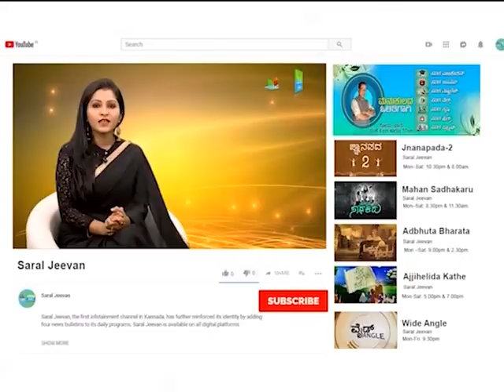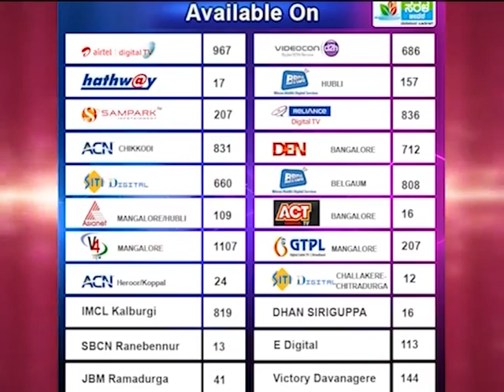ಮನೆ ಅಡುಗೆ: ಬ್ರೆಡ್ ಸ್ವೀಟ್ | Bread Sweet Recipe | Sweet Bread Recipe In 6 Minutes